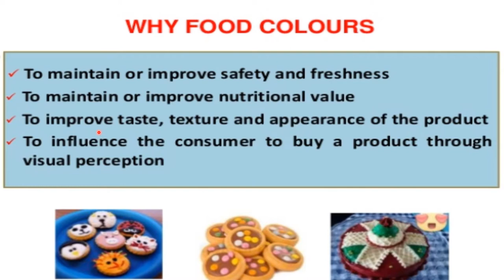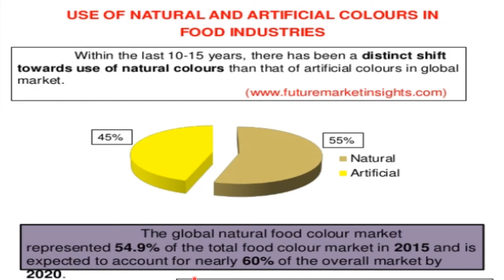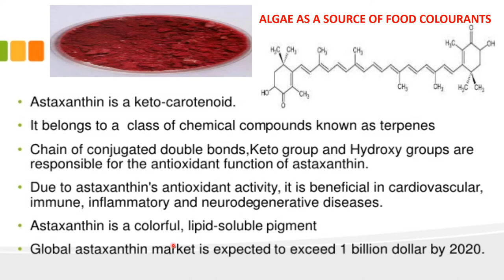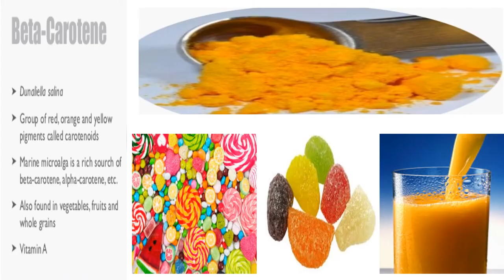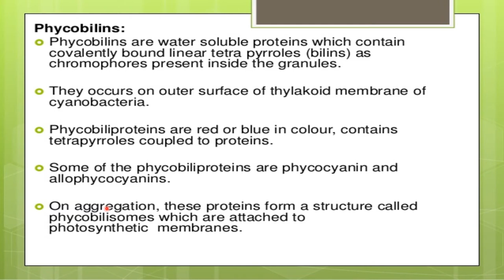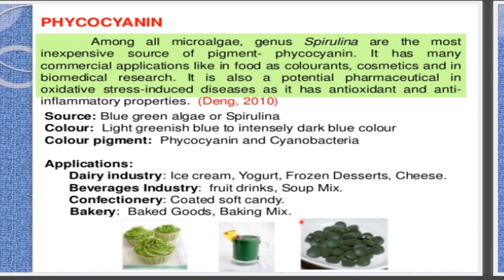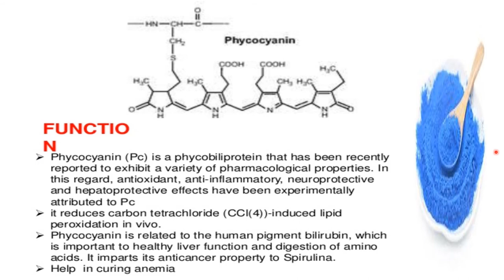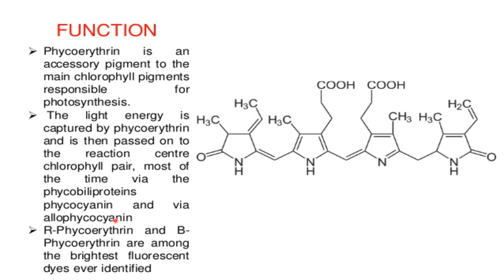ALGAE AS A SOURCE OF FOOD COLOURANTS